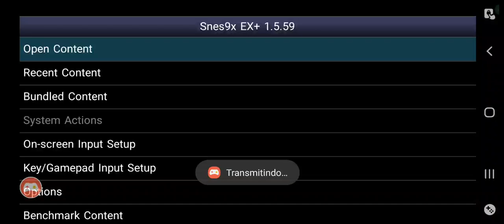Donkey Kong Country 3: Double Trouble! Srm3ndes 38, Kaos Kore - Koindozer Klamber